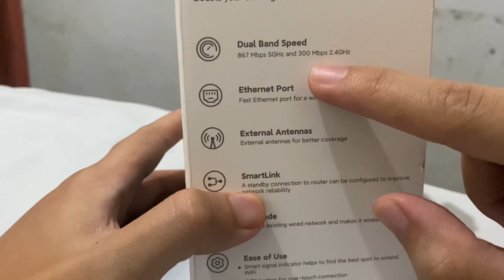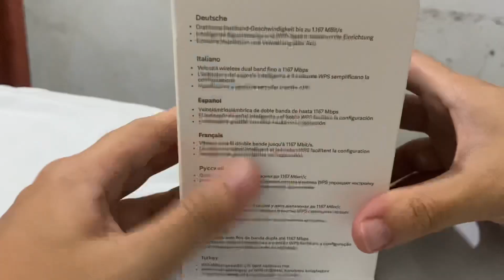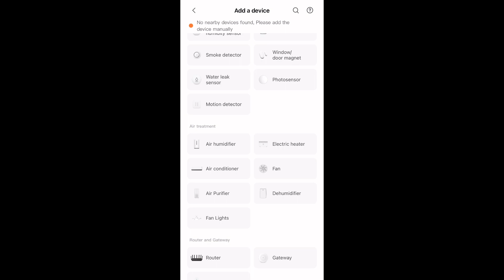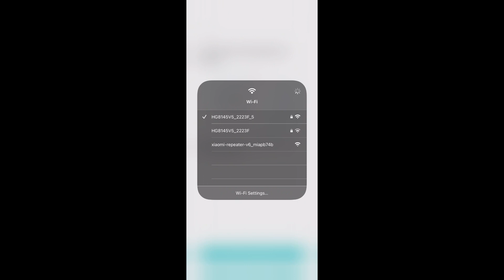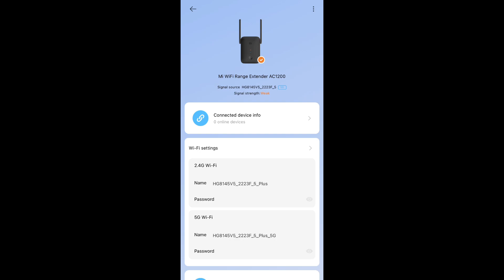Xiaomi Mi WiFi Range Extender AC1200 - Unboxing, How To Install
Unboxing and installation tutorial video of Xiaomi Mi WiFi Range Extender AC1200